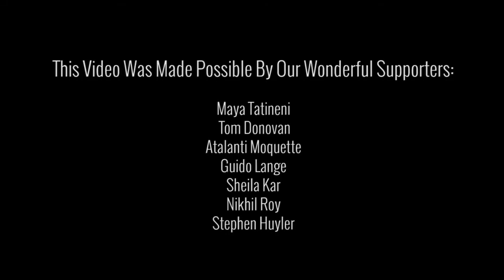Day In The Life: Road Trip! | Barefoot College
Last Tuesday was National Education Day in India so as a form of celebration and inspiration; The Barefoot College was invited to meet with the Executive Director of UN Women at the United Nations Development Programme in Delhi! So we got our team of Solar Trainers & Solar Mamas together on the Barefoot School Bus and went on a road-trip from our village in Tilonia to the busy hustle of New Delhi.